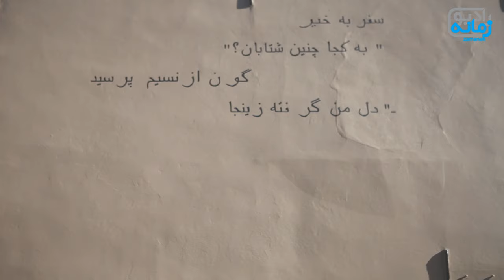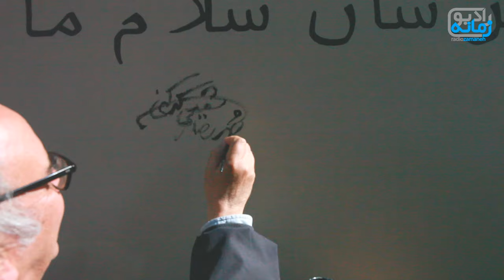شعری از شفیعی کدکنی بر دیواری در شهر لیدن هلند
پنجشنبه ۱۴ خرداد / ۵ ژوئن، شهر لیدن در هلند میزبان محمدرضا شفیعى کدکنى، ادیب، پژوهشگر و نویسنده ایرانی بود و در حضور او یکى از شعرهایش بریکى از دیوارهاى شهر «لَیدِن» نوشته شد.

۱۱۰ شعر و جمله از شاعران و نویسنده گان سراسر دنیا بر روى دیوارهاى شهر لیدن تا کنون نوشته شده اند و «سفر به خیر» شفیعىکدکنى، شعر شماره صدویازدهم این شهر است.

این برنامه که ابتکاراصغر سید قراب، استاد دانشگاه علوم انسانى و رئیس بخش فارسى دانشگاه لیدن بود با اجراى موسیقى اصیل ایرانى توسط دو هنرمند ایرانى ساکن هلند آغاز شد/ سپس سید قراب در مورد شعر «سفر به خیر» براىشرکت کنندگان توضیحاتی داد و بعد از شفیعى کدکنى در زیر آن شعر بر روى دیوار اسم خود را نوشت و آن را امضا کرد.

این شعر به عنوان اولین شعر فارسى در فهرست آثار فرهنگى و هنرى شهر لَیدن قرار گرفت.